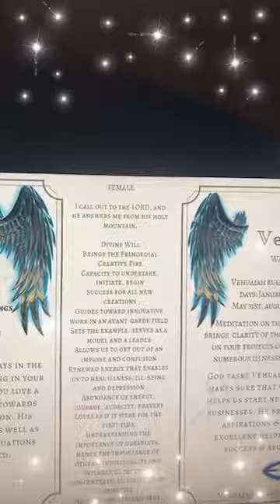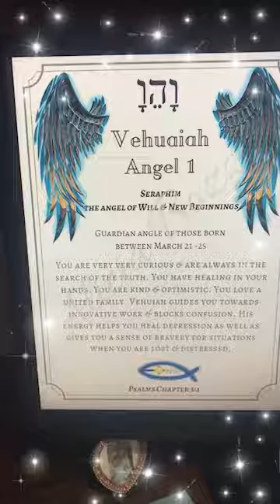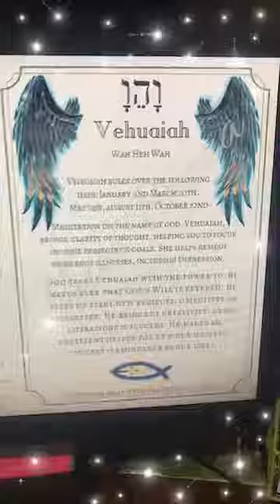Here is your Guardian Angel of the Day! Vehuaiah, the 1st name of God.